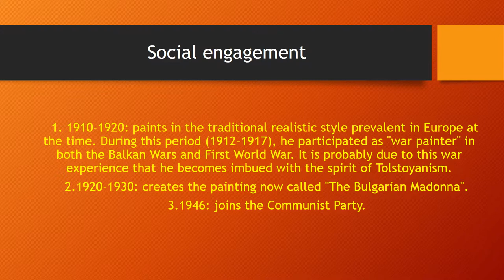Vladimir Dimitrov Maystora The Master